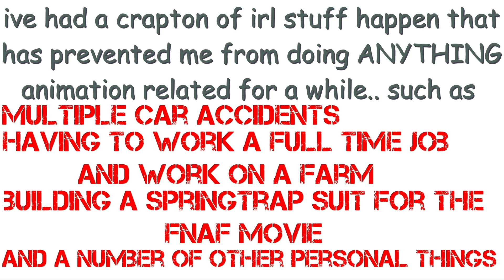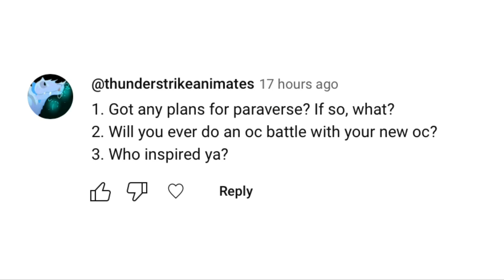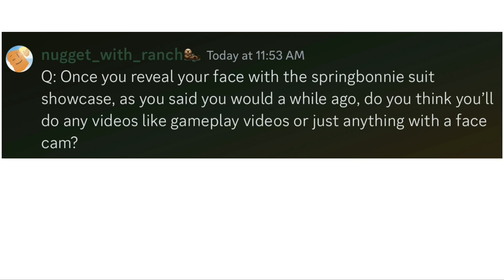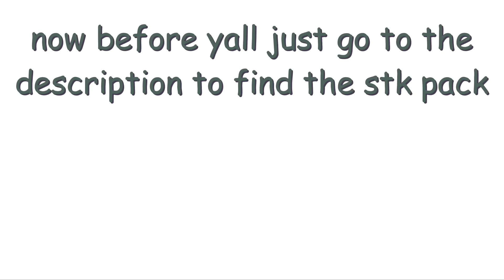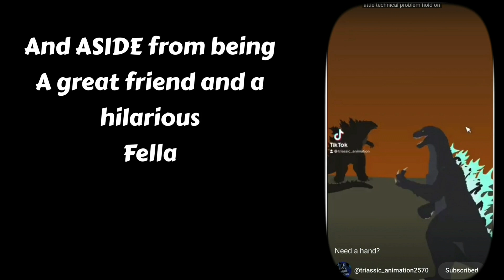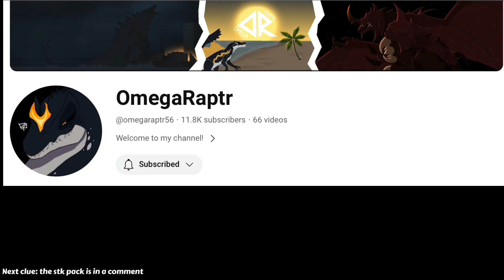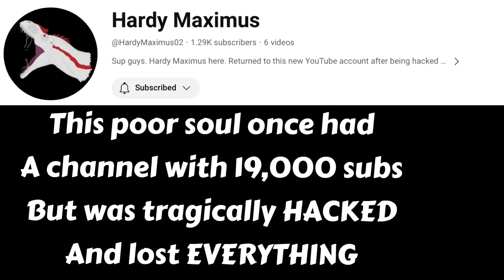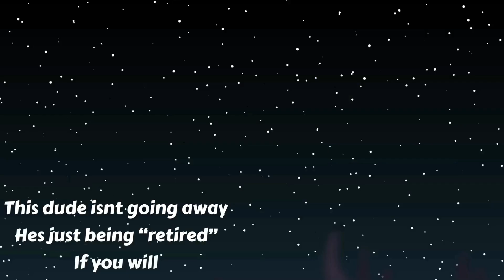60,000 SUBSCRIBER SPECIAL!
Ok, here is the stk pack

Credits for stks:
1old oc’s @lordxenozilla6893
New oc: @Be_anima
Legendary: white ninja and Nacimo Anims
MechaGodzilla by pivot master (I dunno who traced it)
Gmk by @b.kursodian_anims
Kiryu Goji: @blackdragon-03 (I got it wrong in the video)
City background: website, assembled by me
Beam/pulse effects by me
Other movie clips by: Idfk I just found‘em on yt
CHANNELS MENTIONED:
1: @triassic_animation257
2: @LoisansRex
3: @omegarptor
4:@HardyMaximus02
5:@godzillarexy74
6:@NuggemationS
7:@thunderstrikeanimates
8: @darboii-2
9:@FeralRFR